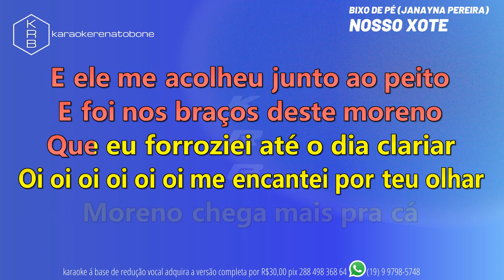NOSSO XOTE - BICHO DE PÉ (JANAYNA PEREIRA) - PLAYBACK DEMO